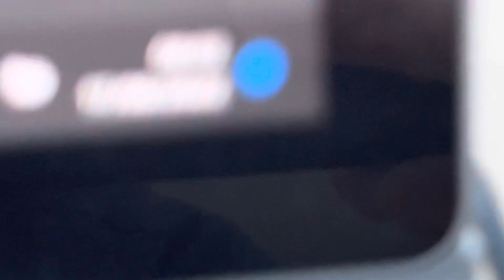20220917 Natur Vogelwarte Luzern Falke Falkenplatz Schwanenplatz Flamur Shala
20220917 Natur Vogelwarte Luzern Falke Falkenplatz Schwanenplatz Flamur Shala